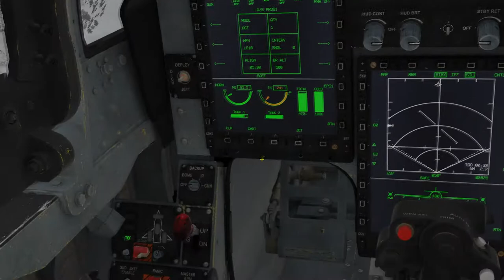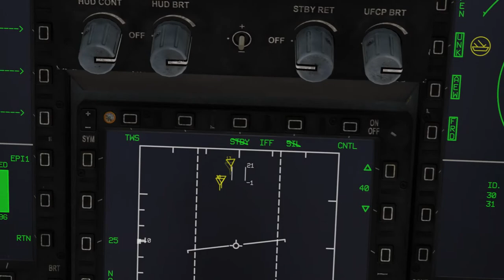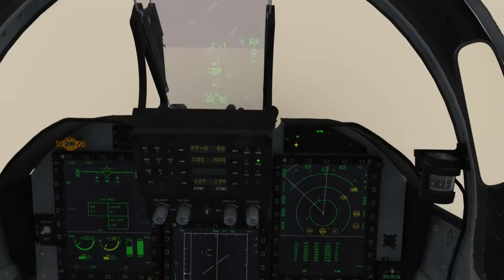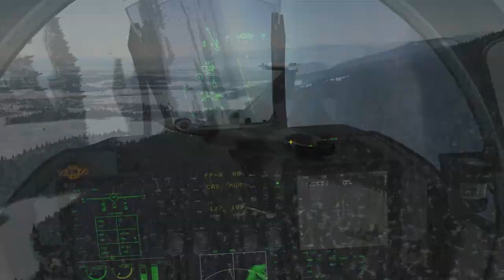DCS JF-17 Thunder: Helge möter MiGs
Callsign: "Shooter"

GEAR:
Steelseries Arctis 7 Headset; HyperX Pulsefire Surge R6 Edition Mouse; Corsair K68 RGB Mechanical Keyboard, Svive Hydra Microphone

Computer Specs
GPU:   MSI GeForce RTX 2070 Super 8GB
CPU:   AMD Ryzen 5 3600 Processor (3.6GHz)
Memory:   32 GB RAM
Resolution:   1920x1080 @ 144Hz